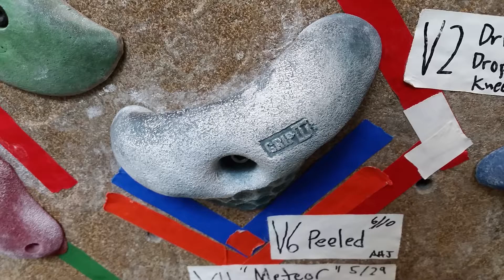Peeled V6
Problem: Peeled
Grade: V6 (7a)
Location: IUOA Eigenmann Bouldering Hall

Setter: Andres Hernandez-Jimenez
Climber: Stefan Dalecki